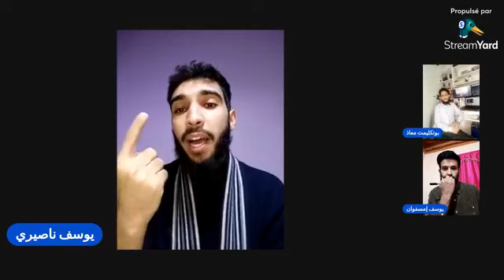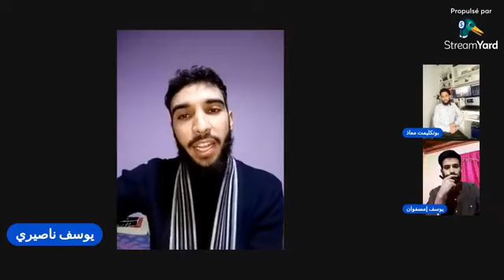التفاهة بين بريق الشهرة وغياب القيم الإنسانية .. للشباب : يوسف ناصيري و معاذ بوتكليمت و يوسف إمسفوان